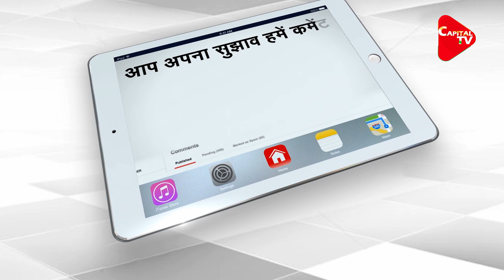Ten countries on US new special watch list | Capital TV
The US has put about ten such countries on the special watch list, where religious freedom is being suppressed. America says that all these countries have failed to stop religious persecution in their countries. These countries include Myanmar, China, Iran, Nigeria, Pakistan, Saudi Arabia, Kazakhstan, Turkmenistan, Eritrea and North Korea